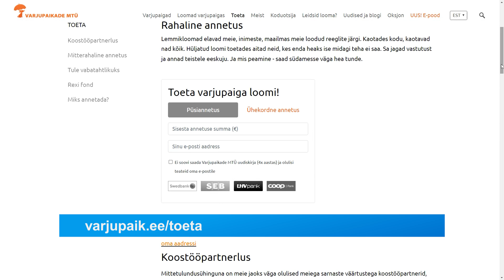08.12.2021 - Chihuahua-laadsed koerad Tallinna Loomade Varjupaigas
Möödunud nädalal toimus Sillmäel Põllumajandus- ja Toiduameti , politsei, Loomapäästegrupi ja Varjupaikade MTÜ suuroperatsioon, mille käigus päästeti 94 chihuahua-laadset koera. Tänaseks on nendest koertest 38 jõudnud Tallinna Loomade Varjupaika, kus nad kosuvad ning ootavad heade  inimeste annetusi.